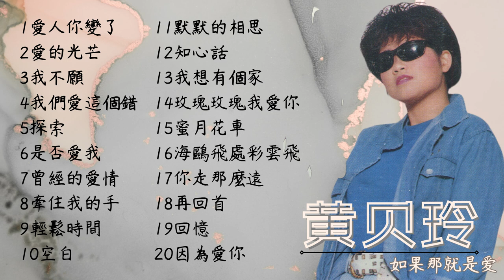【老歌 2023】黃貝玲 70 80年代經典老歌精選 【愛人你變了/愛的光芒/我不願/我們愛這個錯】Hunag Bei Ling 70s Chinese Old Songs Playlist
記得點贊，關注與分享 ❤